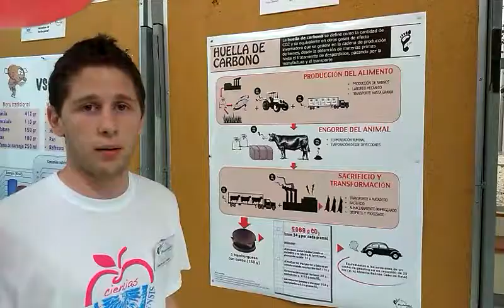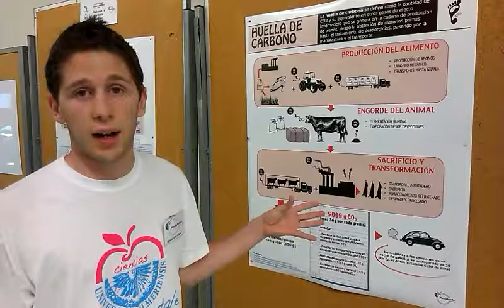Producir una hamburguesa contamina igual que un trayecto en coche de 25 km.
¿Cuánto CO2 se emite al producir una hamburguesa? Alumnos del grado en Ciencias Ambientales de la Univesidad de Almería han explicado el coste medioambiental de la comida rápida y comparan producir una hamburguesa de 150 gramos con un viaje en coche de 25 kilómetros